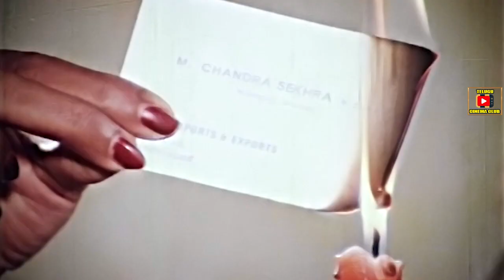TO GET 14 YEARS REVENGE SHE STEALS POLICE REVOLVER | RAJASHEKAR |JAYACHITRA | TELUGU CINEMA CLUB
Watch And Enjoy  What Did The Students Do To The Punished Doctor Movie Scenes Only On Telugu Cinema Club

Starring : Rajashekar, Jayachitra, Aruna Etc...

Directed By : K. Aditya

Producer :  K Raghava